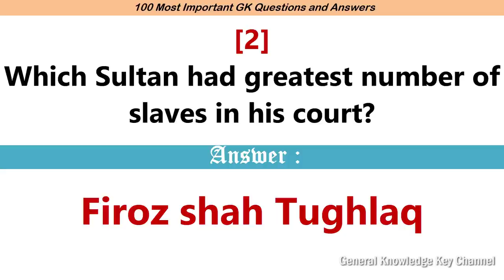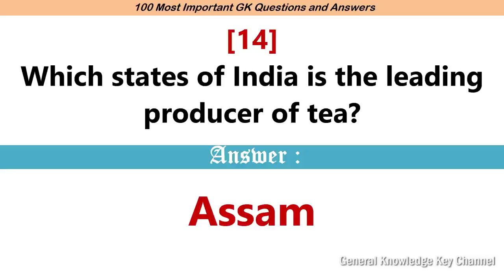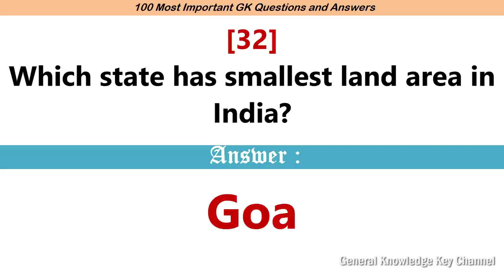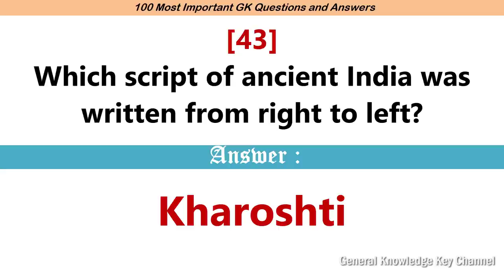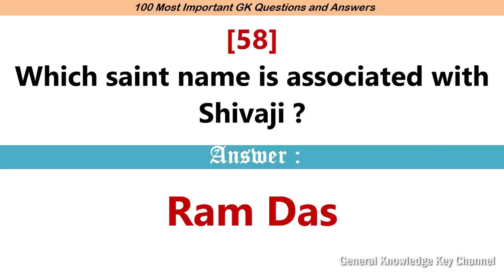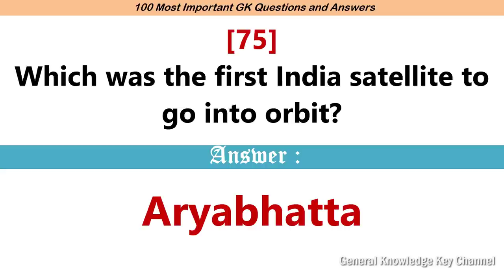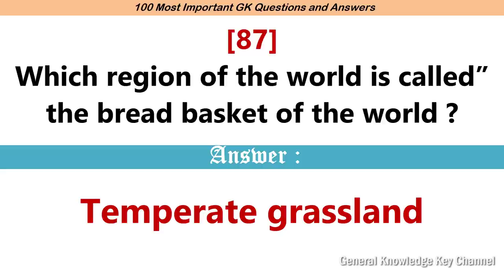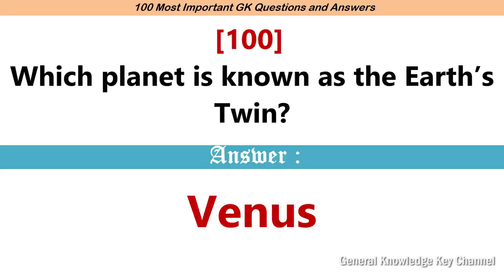100 Important India GK Questions and Answers in English | Most Important Questions Answers | Part-54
Most Important  India GK Questions and Answers for all competitive Exams like -UPSC, State PSC, SSC, RRB and other similar competitive exams - India General Knowledge Questions and Answers In English-
[1] Which temple got the name of Black Pagoda?
[2] Which Sultan had greatest number of slaves in his court?
[3] Which Sultan founded a town where now stands Agra?
[4] Which Sultan built the fifth storeys of Qutub Minar?
[5] Which Sultan added the Alai Darwaza to the Qutab Minar?
[6] Which sugar is present in considerable amount in the blood?
[7] Which substance is more than 80% in the cell?
[8] Which substance is a bad conductor of electricity but a good conductor of heat?
[9] Which substance does not have a melting point?
[10] Which substance coated on plastic tape?
[11] Which Strait separates Asia from North America?
[12] Which Strait separates Africa from Europe?
[13] Which States of the U.S.A. are attached to Mexico?
[14] Which states of India is the leading producer of tea?
[15] Which State sends the maximum number of members to the Rajya Sabha?
[16] Which state receives rainfall from north-east monsoons?
[17] Which state ranks first in terms of the maximum number of agro-based industries?
[18] Which state produces maximum Soya bean?
[19] Which State produces maximum pulses in the country?
[20] Which State of India, has the oldest rock formations in the country?
[21] Which state of India is the largest producer of lignite coal?
[22] Which state is the largest producer of Gypsum?
[23] Which state is the largest producer of black pepper in India?
[24] Which state in India has the largest area under forests?
[25] Which state in India are the largest producers of sugarcane?
[26] Which state has the maximum length of surface roads?
[27] Which State has the largest percentage of reserved parliamentary seats?
[28] Which State has the largest number of sugar mills?
[29] Which state has the largest number of salt lakes in India?
[30] Which state has the largest net irrigated area?
[31] Which State has the largest coastline in India?
[32] Which state has smallest land area in India?
[33] Which State has no Panchayati Raj Institution at all?
[34] Which stare is the largest producer of coffee?
[35] Which sound-produced by a bat?
[36] Which soil is best suited for cotton?
[37] Which silver coins Issued by the Guptas?
[38] Which Sikh Gurus started the Gurumukhi script ?
[39] Which Sikh Guru who was killed by the orders of Aurangzeb?
[40] Which Sikh Guru called himself the ‘Sachcha Badshah’?
[41] Which sector is the largest emitter of greenhouse gases in India ?
[42] Which sea is without a coasts?
[43] Which script of ancient India was written from right to left?
[44] Which Sanskrit poet called as the Indian Shakespeare?
[45] Which salt is found in bone in largest amount?
[46] Which saint wrote ‘Bijak’?
[47] Which rocks is transformed into marble?
[48] Which rivers joins Ganga at Allahabad?
[49] Which river originates at Amarkantak ?
[50] Which river is known as ‘Vridha Ganga’?
[51] Which river has the largest drainage basin?
[52] Which river flows through Maharashtra and Gujarat ?
[53] Which river flows through a rift valley?
[54] Which river flows between the Vindhya and Satpura ranges?
[55] Which river does not form any delta at its mouth?
[56] Which river crosses the Equator twice?
[57] Which river basin is called ‘Ruhr of India’?
[58] Which saint name is associated with Shivaji ?
[59] Which rulers held a religious assembly at Prayag every five years?
[60] Which rulers began the construction' of the famous Kailasa rock-cut temple at Ellora ?
[61] Which waves are used for a communication through artificial satellites?
[62] Which waterfall in India has the most height?
[63] Which was the The most important industry in Sangam age?
[64] Which was the The first atomic power reactor in India?
[65] Which was the South Indian state famous for its naval power?
[66] Which was the official language of Gupta period?
[67] Which was the Mughal Emperor who prohibited the use of tobacoo?
[68] Which was the most significant battle in the establishment of British supremacy in India?
[69] Which was the first woman to climb Mount Everest?
[70] Which was the first woman Governor of a State in free India?